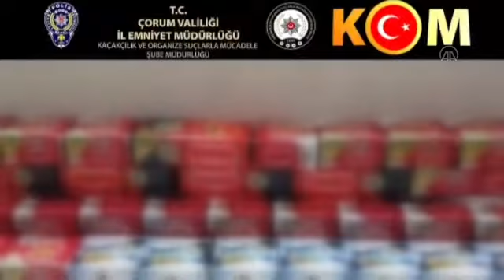Silah ve mühimmat ticareti yapan bir kişi yakalandı